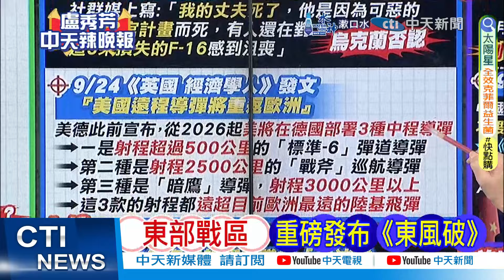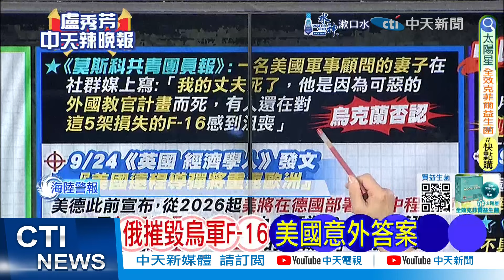3種關鍵彈藥! 美軍遠程導彈重返歐洲 | 歐洲巨變 美遠程導彈重返【盧秀芳辣晚報】精華版@中天新聞CtiNews